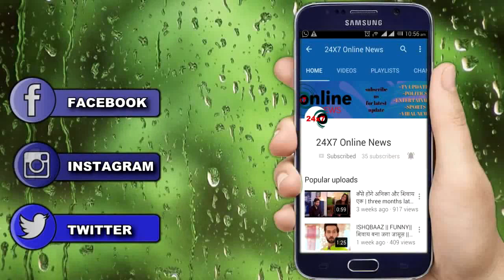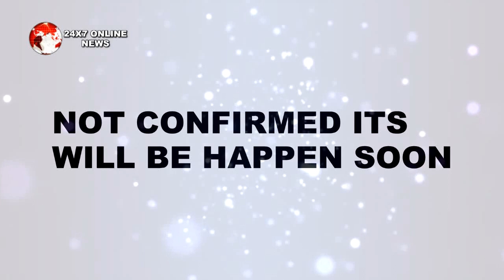BIGG BOSS 12 || “Salman Khan ने दिया संकेत" ये contestant बनेगा show का winner